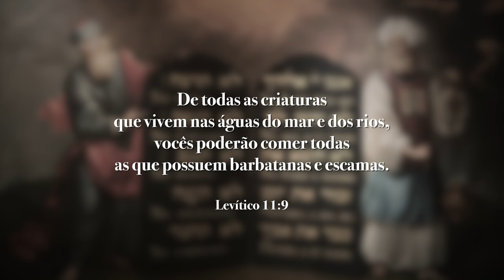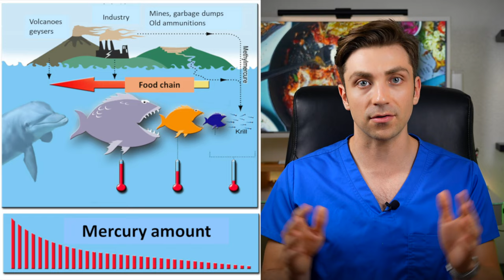O que a Bíblia nos ensina sobre a CARNE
Neste episódio No 2 de "Nutrição e a Bíblia," James Roldan fala sobre as leis Leviticas encontradas no livro de Deuteronômio da Biblia em relação ao assunto das carnes e frutos do mar, e como nos podemos extrapolar a sabedoria das escrituras para as nossas vidas no tempo moderno, olhando tudo pelas lentes da medicina moderna.